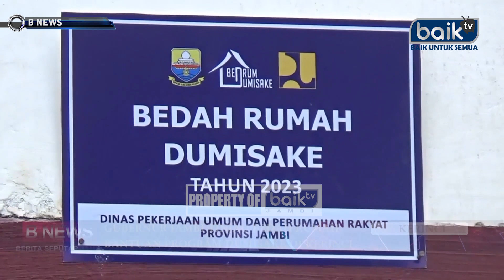GUBERNUR JAMBI TINJAU BEDAH RUMAH BANTUAN PROGRAM DUMISAKE DI KERINCI